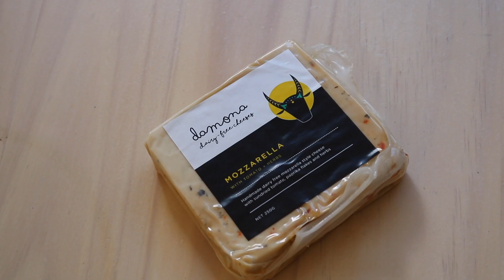VEGAN PLATTER BOX - VEGAN GRAZING - VEGAN CHEESE PLATTER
Hello all of my darlings,

This is a vegan platter box I put together for a vegan night we had with some of my vegan friends & it was a hit! even with the non vegan friends.

Please let me know if you recreate this platter box for your friends xxx